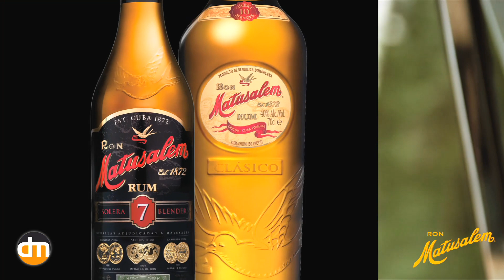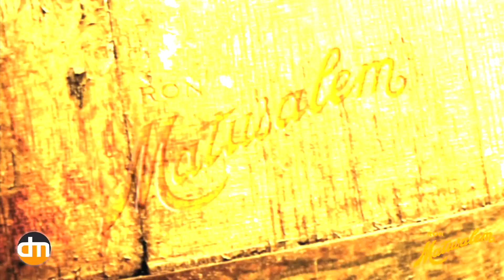Visuales de Ron Matusalem by Distrito Musical